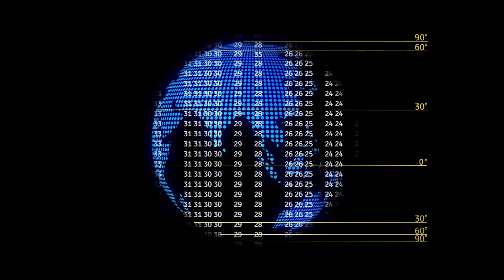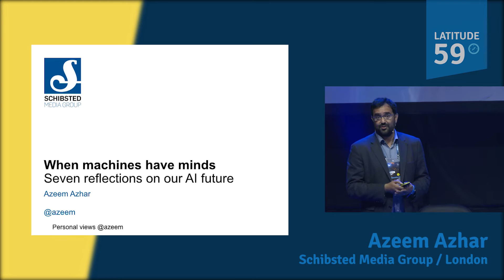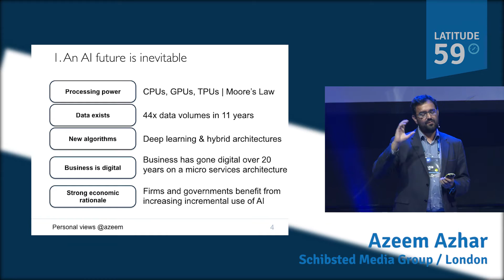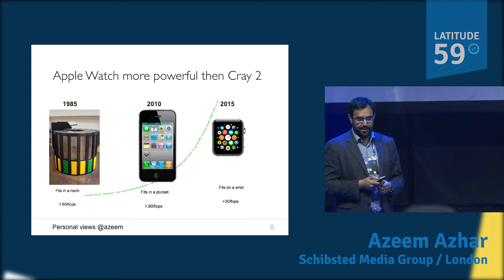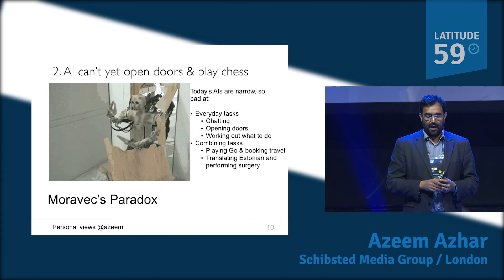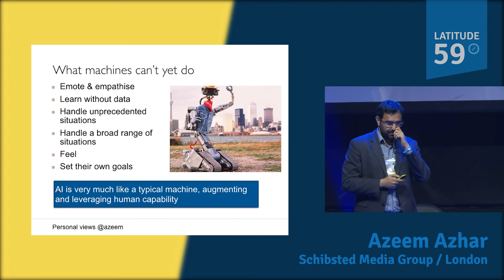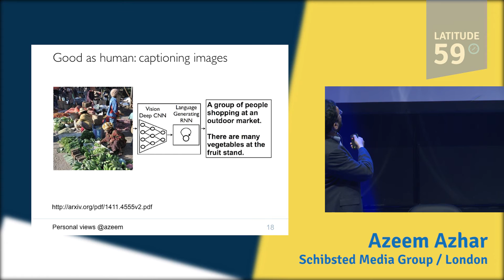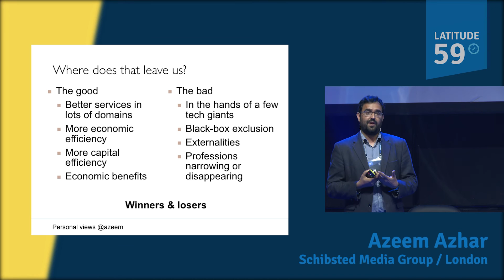Azeem Azhar at Latitude59 - 2016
Artificial Intelligence

When Will Machines Have Minds?
Azeem Azhar, Schibsted Media Group (London)